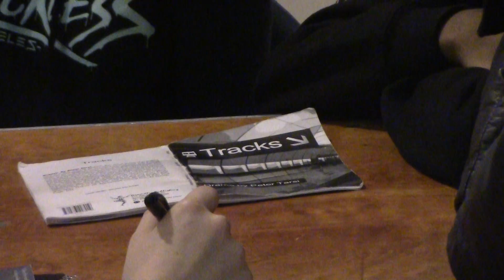Knight in The Limelight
Congratulations Taty!